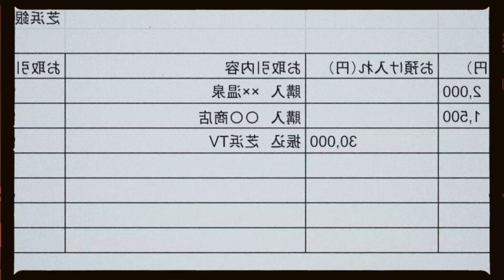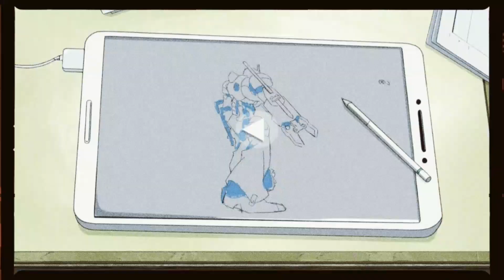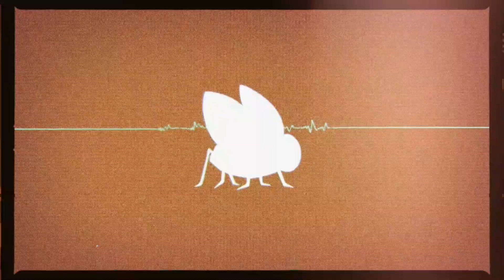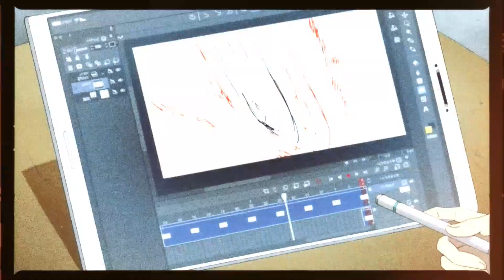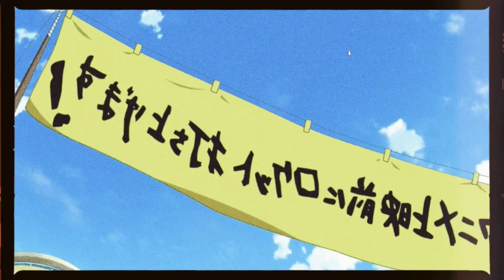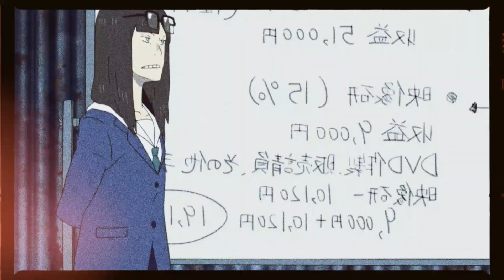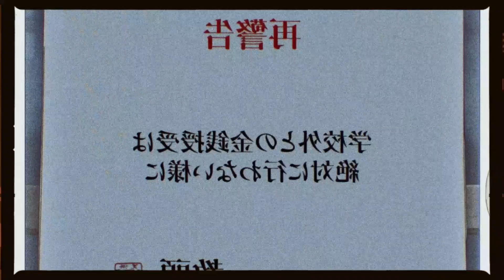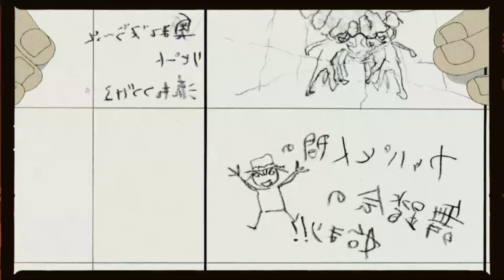Eizouken ni wa Te wo Dasu na! | ANIME RECAP | Keep Your Hands Off Eizouken!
Anime Name: Ore ga Suki nano wa Imouto dakedo Imouto ja Nai, My Sister, My Writer

Plot: Midori Asakusa sees the world a bit differently. Always having her nose in a sketchbook, Asakusa draws detailed landscapes and backgrounds of both the world around her and the one within her boundless imagination. Even the simple act of doodling on a wall evolves into an emergency repair on the outer hull of her spaceship. She is only brought back to reality by her best friend Sayaka Kanamori. The pair are stark opposites, with Asakusa's childlike wonder contrasted by Kanamori's calculated approach to life.

After a chance encounter where the two "save" the young model Tsubame Misuzaki from her overprotective bodyguard, a connection instantly sparks between Asakusa and Misuzaki, as both share an intense passion for art and animation. Whereas Asakusa is interested in backgrounds and settings, Misuzaki loves drawing the human form. Sensing a money-making opportunity, Kanamori suggests that they start an animation club, which they disguise as a motion picture club since the school already has an anime club. Thus begins the trio's journey of producing animation that will awe the world.

From the brilliant mind of Masaaki Yuasa, Eizouken ni wa Te wo Dasu na! is a love letter to animation, wildly creative in its approach, and a testament to the potential of the medium.